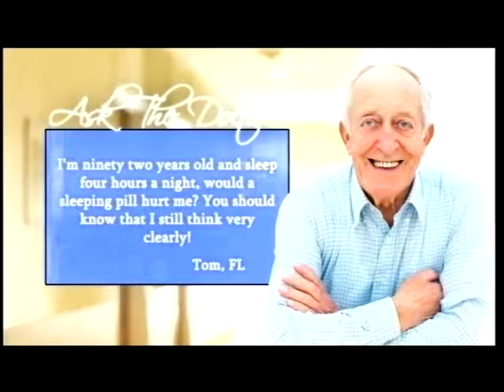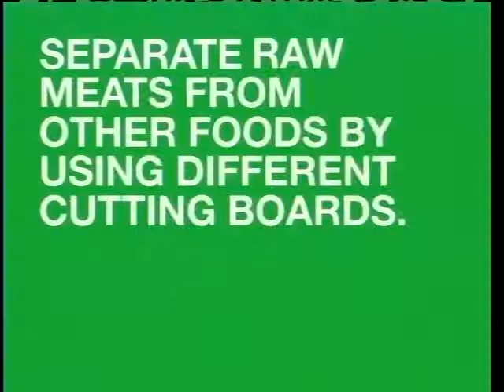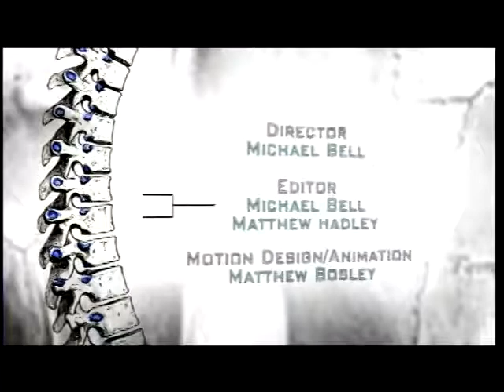Heart of Health 16 Part 2- Healthy Aging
Specializing in cardiovascular health, James Marcum, MD teaches preventive care, tips on how to spot symptoms of potential problems, and how to live a full lifestyle that will give maximum heart health, without taking the enjoyment and fun out of life.